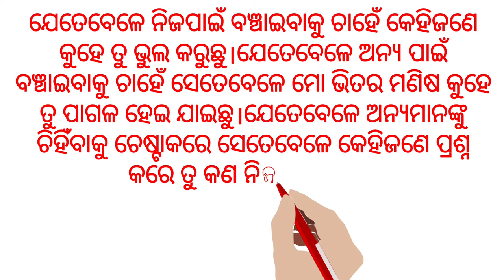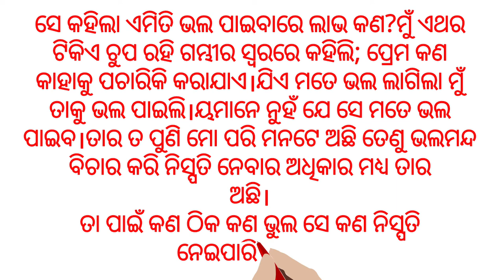ଏକ ତରଫା ପ୍ରେମ ଓଡ଼ିଆ କବିତା one side love No tenson only perfit poem।